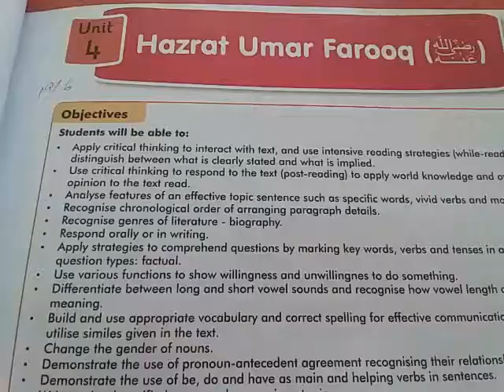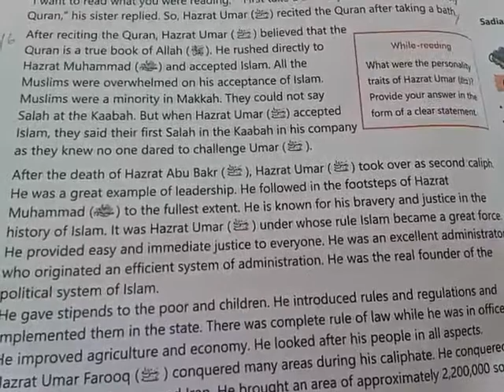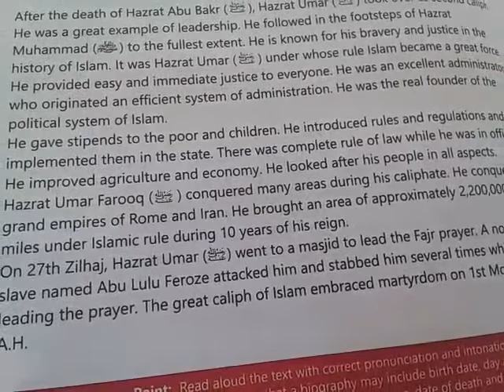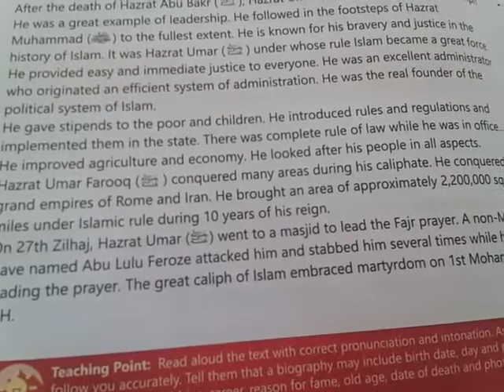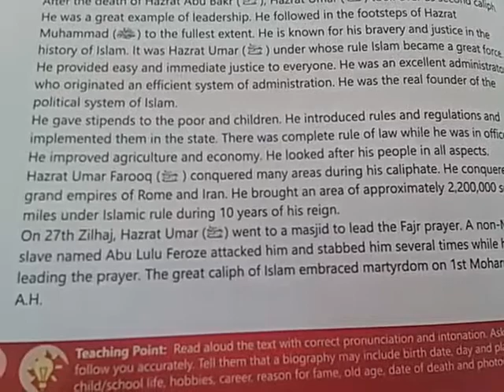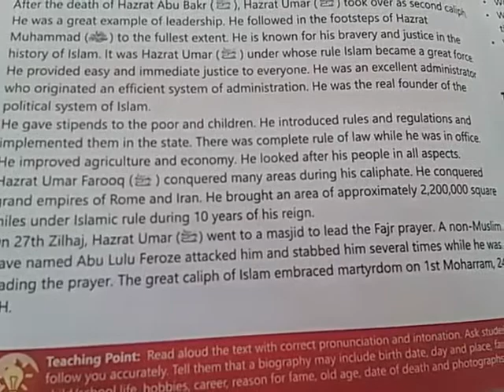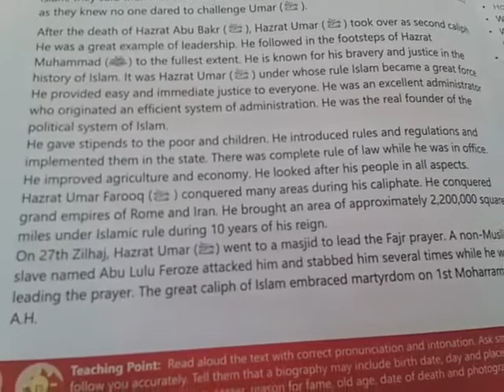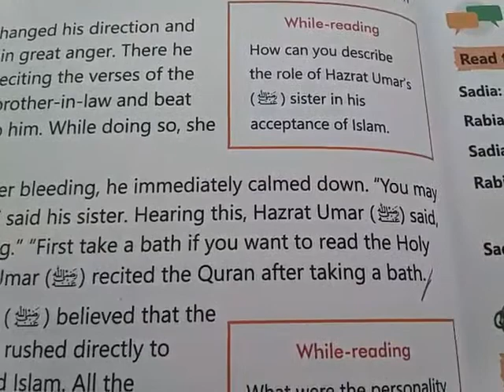Class 6TH | English |OInline Classes | Unit No 4 | Hazrat Umar Farooq R A | Reading and Explaination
English Class 6th. Unit4.Unit4.Hazrat Umar Farooq R. A.Reading and explaination.H.W Creative Writing (make question answers learn spellings ).